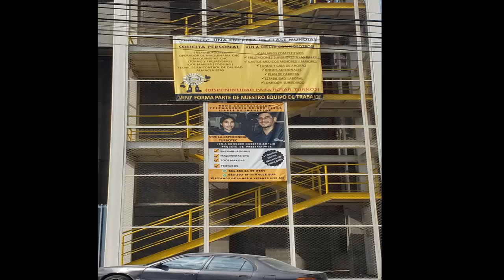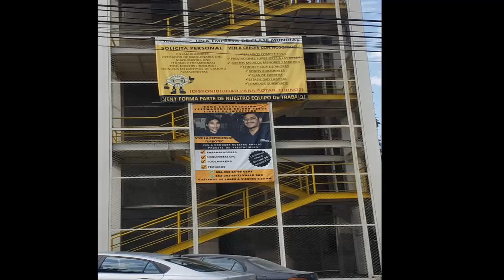acompañe a isabel a medimexico a solicitar empleo pero ya piden experiencia reciente en fabrica 😢😢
en esta ocacion acompañe de nuevo a mi amiga isabel a buscar empleo ella solo a trabajado una vez en una empresa y fue en la inventus power hace 2 años y como salio de viaje a su rancho hace poco volvio y me pidio que la acompañara a buscar jale aqui en tijuana le dije que ya se esta poniendo dificil agarrar un buen empleo en tijuana pero igual le comente que habia una empresa que hace algunos tiempos no pedia experiencia de echo mucha gente empezo a generar experiencia en medimexico el show fue que esta vez le dijeron que no por que no tenia experiencia reciente en maquiladoras y hasta me sorprendi y le dije es encerio que no te dieron el empleo si hace poco mire que hasta en los sobreruedas estaban dando volantes .
 le dije que no se preocupara que volveriamos a buscar otras opciones tiene que haber alguna que no pida experiencia por que que van a hacer los que van llegando de otros estados a buscar un mejor salario si no les daran nada por falta de experiencia rayos aunque quedan muchas empresa asi que de que encuentra encuentra y luego va con charly de tijuana ni modo que no .